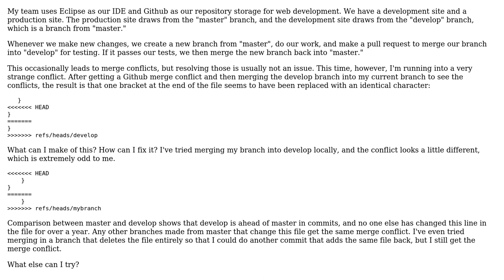Github Merge Conflict Despite Identical Lines In File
With thanks & praise to God, and with thanks to the many people who have made this project possible! | Content (except music & images) licensed under CC BY-SA | Music | Images & others | With thanks to user Tony Bibbs user sadq3377 and the Stack Exchange Network Trademarks are property of their respective owners. You are responsible for your own actions.